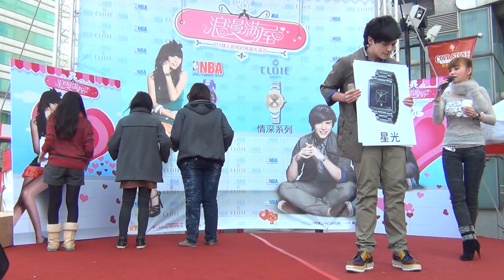5 倪安東 心電感應(1080p 5.1ch)@CLOIE倪安東&NBA蝴蝶姐姐 浪漫滿屋見面會 🏆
本影片未開營利 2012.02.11 高雄大遠百 本影片未開營利